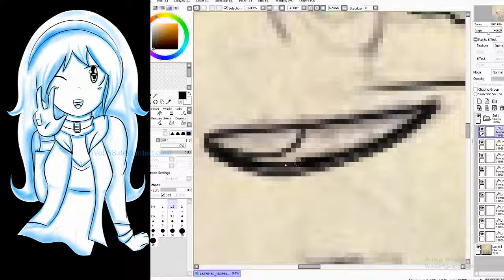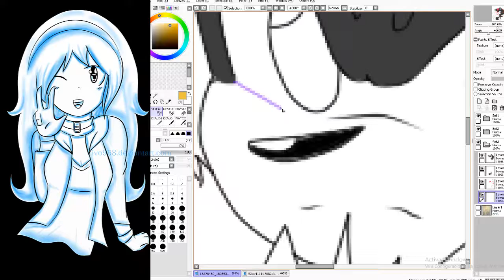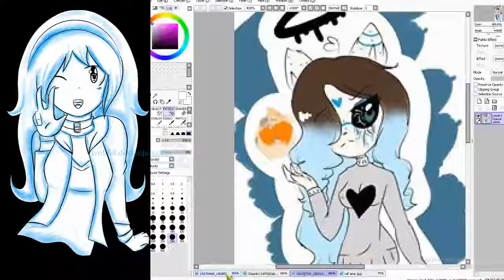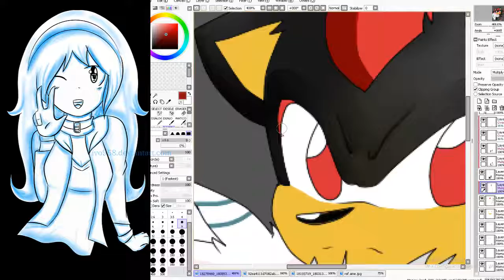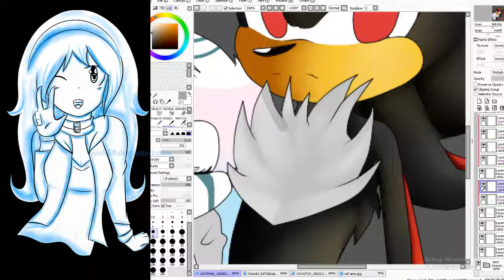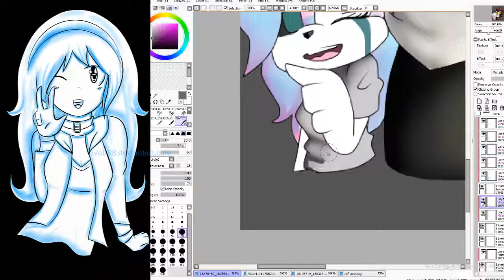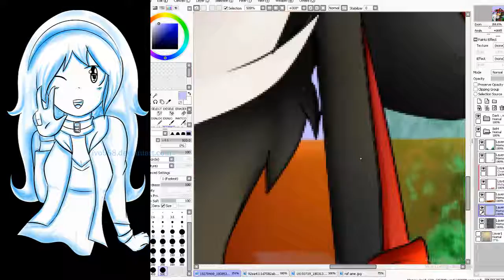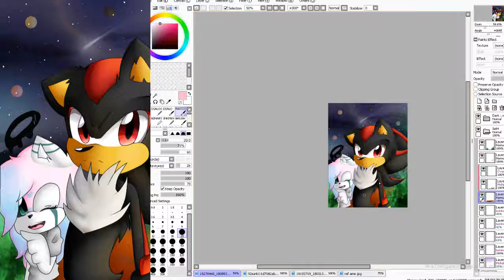dark and shadow speedpaint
creditos o links de las personas que hicieron el fandub